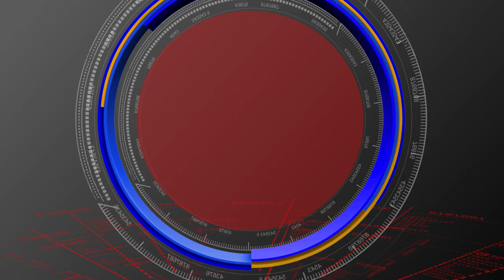SURYAPETA // నడిగూడెంలో సర్వసభ్య సమావేశం //S90 NEWS CHANNEL